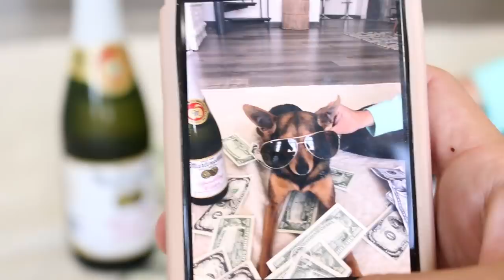i Tried RECREATiNG Adorable MEMES with my DOGS!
Rebecca Zamolo tried to recreate funny animal memes with our adorable dogs Peanut and Blackjack. These viral memes have always made me laugh so I thought it would be a fun challenge to see if I could try this with my dogs. How many did you think we failed? Peanut is a miniature pinscher and Blackjack is a chihuahua mix. They are both rescue dogs and love playing games, treats, and sleep.